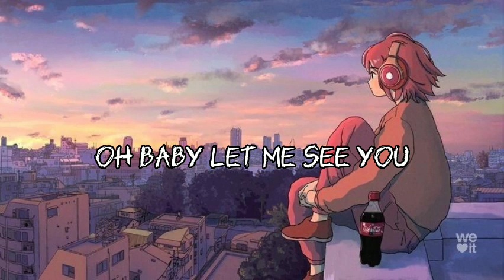Jalebi Baby Slowed reverb lyrics